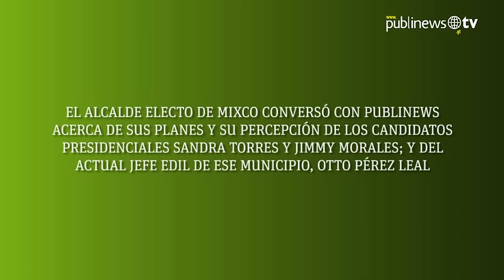Neto Bran: Alcalde electo de Mixco habla de Sandra Torres, Jimmy Morales y el transmetro en Mixco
El alcalde electo de Mixco conversó con Publinews acerca de sus planes y su percepción de los candidatos presidenciales Sandra Torres y Jimmy Morales, el actual jefe edil de ese municipio y del transmetro en el ramal occidente